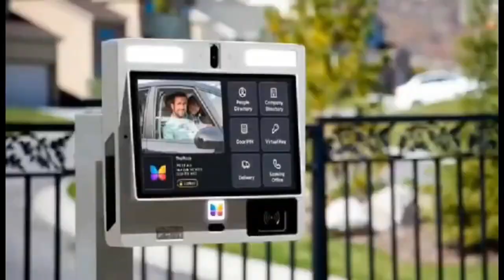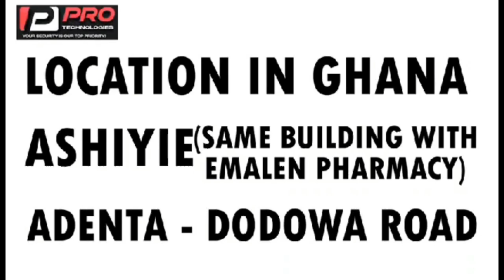opanyin yaw fires on religion + thinking faculty of we blaçks hmm